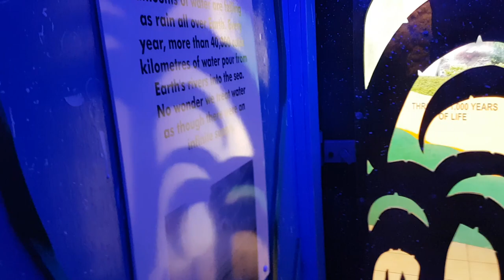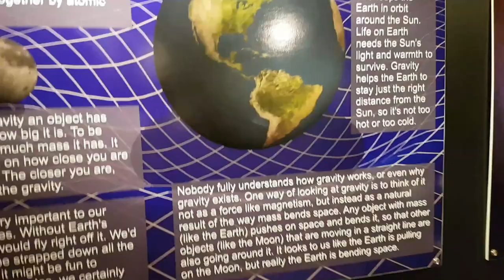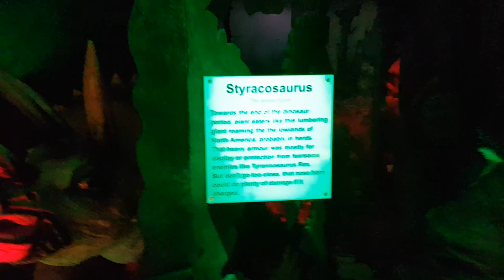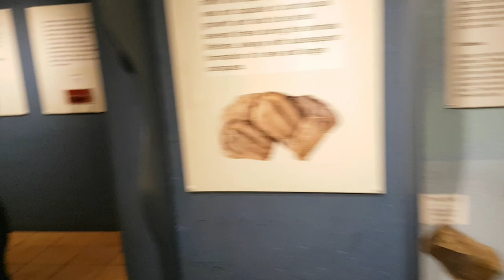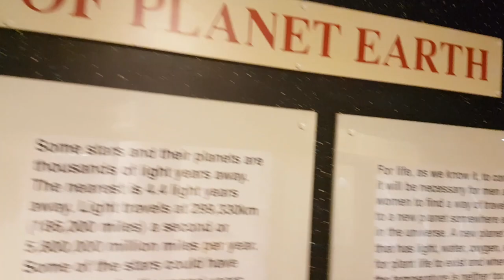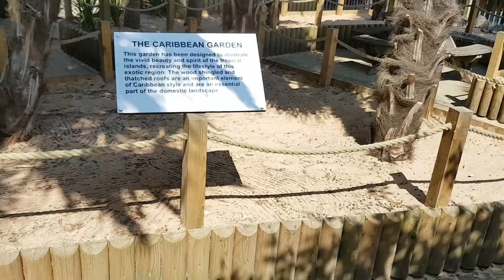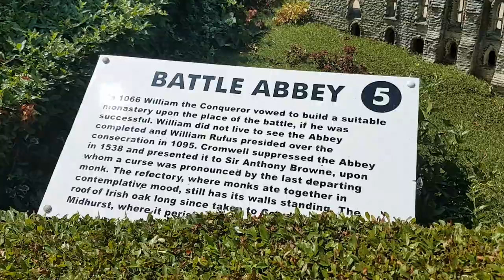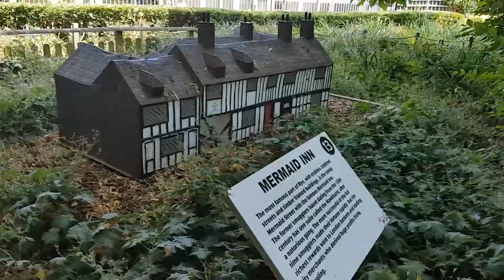paradise park newhaven east sussex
DAY OUT AT PARADISE PARK